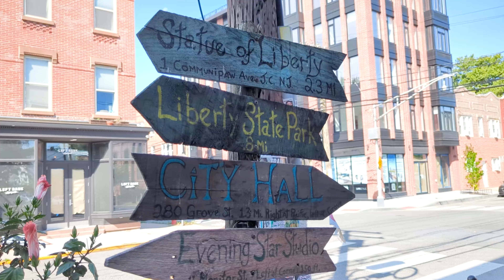300 Communipaw Ave Jersey City NJ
First View Photography is a real estate photography company serving the Northern New Jersey area. We specialize in producing amazing photos, video tours, 3D tours, and the latest marketing solutions for the real estate industry.